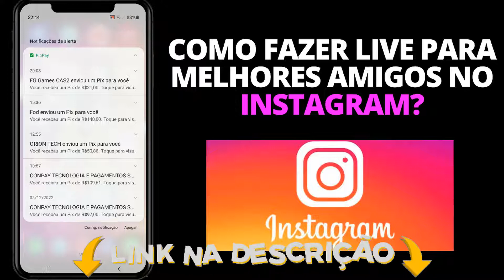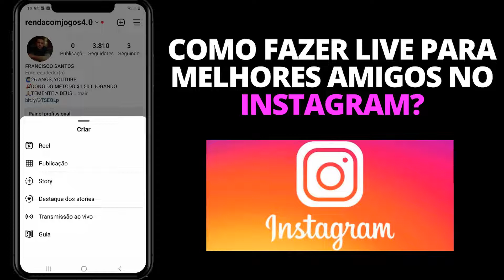COMO FAZER LIVE PARA MELHORES AMIGOS NO INSTAGRAM ?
Nesse vídeo eu vou te mostrar, como fazer live para melhores amigos no instagram. Se Você Não Sabe como fazer live só para melhores amigos no instagram, Fique tranquilo, Porque eu vou te mostrar passo a passo como fazer live no instagram para melhores amigos.

Eu garanto para você, Que nesse vídeo você vai aprender fazer live para melhores amigos no instagram.

TAGS DO VIDEO:
como fazer live só para melhores amigos no instagram
como hacer live para mejores amigos en instagram
live para amigos proximos instagram
live para melhores amigos instagram
como fazer live no instagram para melhores amigos